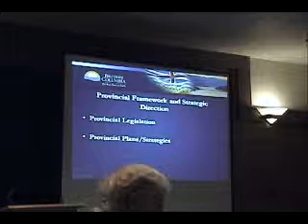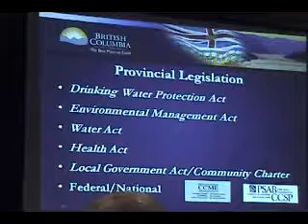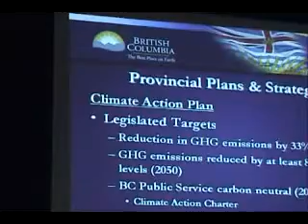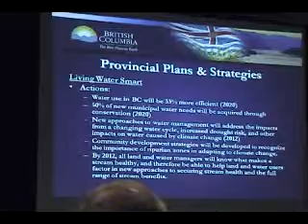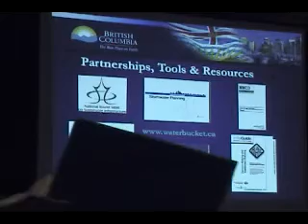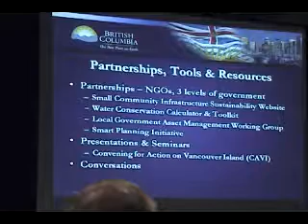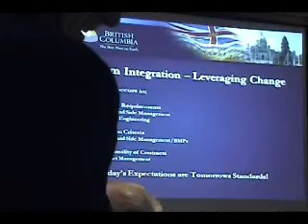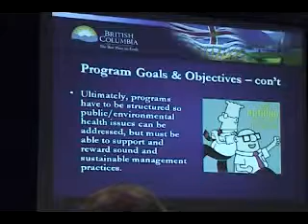Glen Brown provides the Province's perspective on leveraging provincial grant problems to achieve green infrastructure outcomes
Showcasing Green Infrastructure Innovation at the University of VIctoria on October 10, 2008.